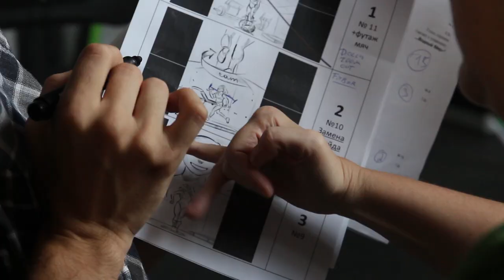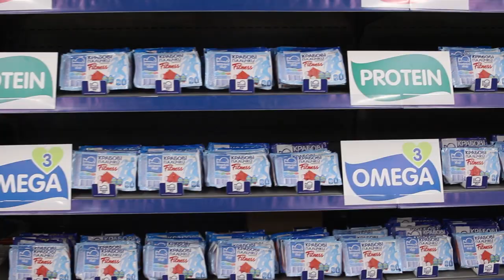Backstage crab sticks fitness "Водный Мир".